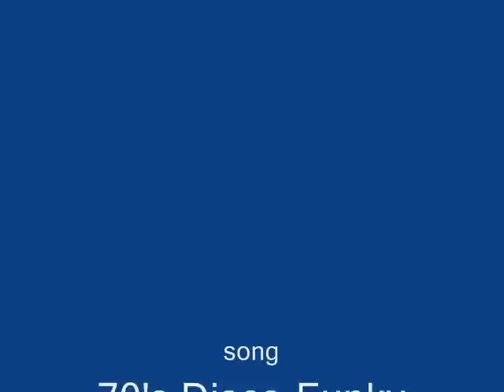Jak In A Funky Town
i made this video in about 3.54 minnet